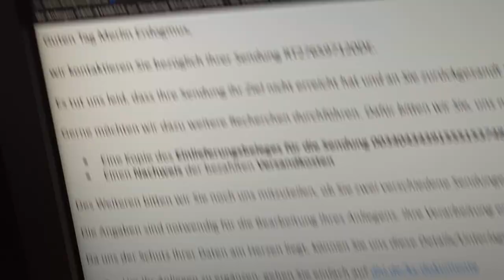DHL klaut mir wieder mal Geld. Dieses mal: 6,99,-€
Gesendet: Fri, 27 Sep 2024 16:34:03 +0200

Betreff: Rückerstattung des Porto-Betrags und erneuter Versand nach Italien

am Montag, den 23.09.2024, habe ich in der DHL-Filiale (Bäckerei) in der St.-Michael-Straße 6, 85055 Ingolstadt (Etting), ein Paket mit einer Schallplatte nach Italien versendet und dafür 6,99 € bezahlt.

Ich wunderte mich bereits zu dem Zeitpunkt über den niedrigen Betrag. Am 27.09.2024 erhielt ich das Paket jedoch zurück, da das Porto nicht ausgereicht hat.

Da ich das Paket nun am Samstag, den 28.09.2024, erneut versenden muss und dafür 11,99 € bezahlen werde, bitte ich um Rückerstattung des ursprünglichen Betrags von 6,99 €.

Hier die Details des Versands:

- Filiale: Bäckerei, St.-Michael-Straße 6, 85055 Ingolstadt (Etting)
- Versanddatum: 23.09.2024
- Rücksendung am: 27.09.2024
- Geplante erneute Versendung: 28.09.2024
- Bezahlter Betrag: 6,99 €
- Tatsächlicher Betrag: 11,99 €
- Versandziel: Italien

Ich bitte um Rückerstattung der 6,99 €, da ich nun den korrekten Betrag für den erneuten Versand zahlen muss.

Merlin Erdogmus
Reiherweg 4A
85055 Ingolstadt
0172 / 1453 573